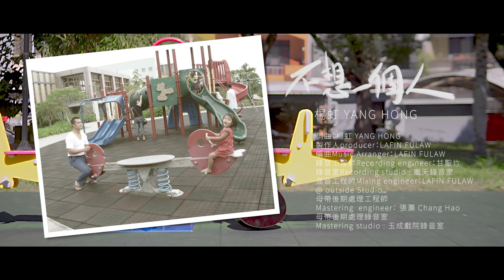楊虹 YANG HONG - 不想一個人 Official Music Video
這世界需要一首溫暖的歌

這首歌的背景是來自於我與我父親的故事，MV中的小女孩和父親互動呈現童年時期的珍貴回憶，以蹺蹺板做為故事代表，象徵著我的童年，小時候父親一下班就會帶著我到公園玩翹翹板，一高一低的距離，在我眼中是我和父親最溫暖的距離，正如歌詞所敘述的，別忘了前世情人的我。整段故事敘述著從有父親的陪伴到最後一個人獨立成長，也告訴著我父親離開的事實以及學會自我成長的過程，驅使我創作的動力是因為父親生病，而我開始透過照片以及和他一起彈奏樂器的歡樂回憶的感動，當知道父親有天會離開，期待透過這首歌曲來做為送他的禮物和懷念他的回憶，最後歌詞提到：「就用微笑帶過傷痕，緣分停在我和你的快樂」，這是提醒著我固然會有悲傷，但仍要記住曾經美好的記憶，父親永遠在我心中。

一起走近那個蹺蹺板啊
我看見他的微笑
不平衡的身體 大大的父親
小小的我 輸了啊

ya kananaman
a tireng fahal awa
 tayra icowa kiso ama
terek han iso saka ciicel ako
tada mailol tisowanan

可是我
不想一個人
獨自面對世界的殘忍
有沒有天真 為我鋪陳
走過人生的坎坷
可是我真的一個人
沒有人彈吉他唱情歌
消失了那溫暖歌聲
剩下照片裡存的那個人

一高一低的那距離
碰不到的那肩膀
緩緩的牽起
爸爸的手心
前世情人的我 別忘啊

ya kananaman
tada mailol tisowanan

可是我
不想一個人

可是我
不想一個人

可是我
不想一個人
走過人生的坎坷
詞曲：楊虹 YANG HONG
製作人producer：LAFIN FULAW
編曲Music Arranger：LAFIN FULAW
錄音工程師Recording engineer：甘聖竹
錄音室Recording studio : 嵐天錄音室
混音工程師Mixing engineer：LAFIN FULAW
@ outside Studio
母帶後期處理工程師
Mastering  engineer： 張灝 Chang Hao
母帶後期處理錄音室
Mastering studio : 玉成戲院錄音室

Director ｜羅奇
producer ｜羅奇 、楊虹
Studio | 映奇影像
main character | 楊虹
main character | 楊虹姪女
supporting role ｜雞屁股
supporting role ｜LAFIN
main character father ｜楊虹姐夫